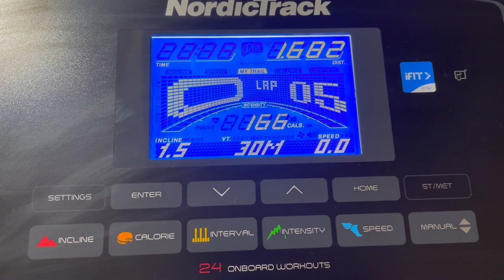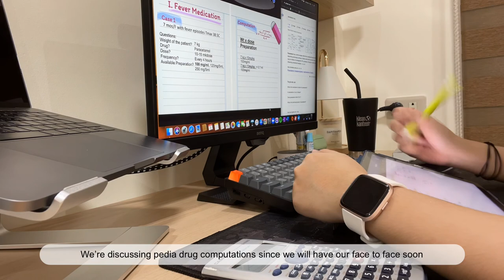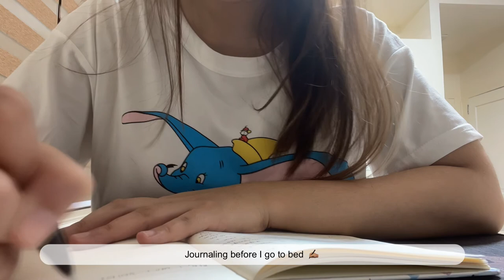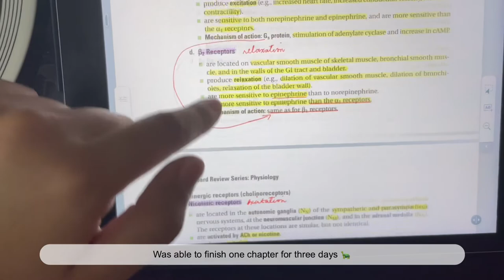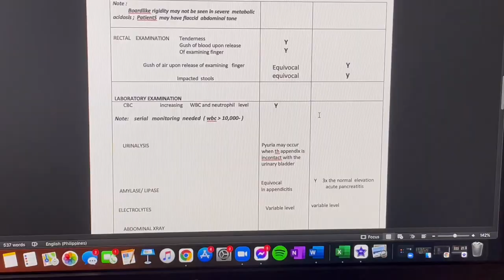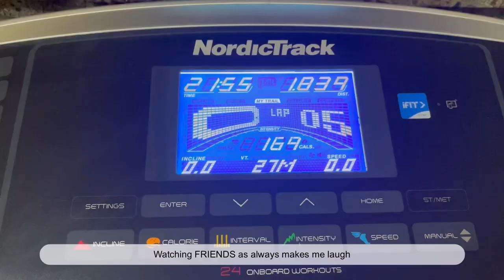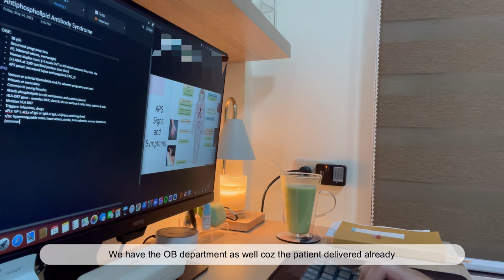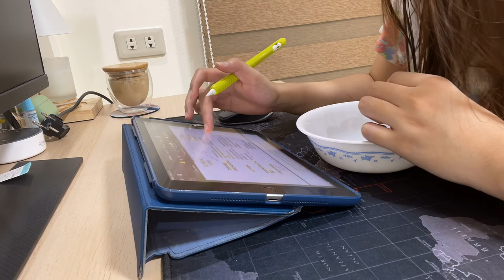my first vlog: online class | my past time | easy matcha latte recipe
hey guys! thank you for the 200 plus views on my last video! for this one, i tried to vlog my usual days in online med school and what i do during my past time 🙂

for video suggestions/vlog ideas, comment them down below. Hope you enjoy watching this one! 🙂